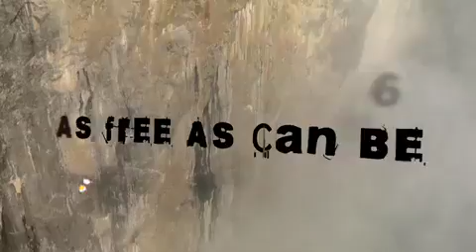Borneo Big Wall Dispatch Video #6 "As Free As Can Be"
The commute from base-camp on the ridge is over: the team commits to the wall. Life in the vertical world is based out of two hanging portaledges. Kevin and Conrad push the line higher into virgin terrain as Alex, Mark & Jimmy drop below to free climb pitches previously aid climbed. Alex shows how free climbing on first ascents, climbing without pulling on any mechanical devices, is a bold progressive climbing style.
The rain has been torrential with only a small solar window each morning, so video size remains small. Best, reo